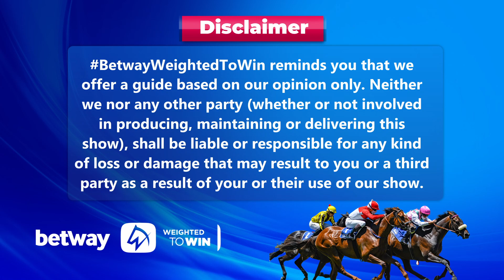Weighted To Win Selections Only fairview 21-07-2023